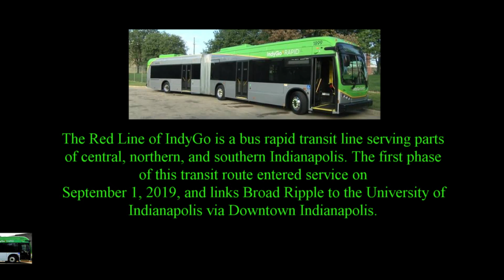Driving the IndyGo Redline route in Indianapolis, IN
Driving the 13 miles of the IndyGo Red line from Broadripple past the 28 stations through downtown Indy to Indianapolis University.
9:20 (correction Red Line don't turn on Washington St. it turns on Maryland)